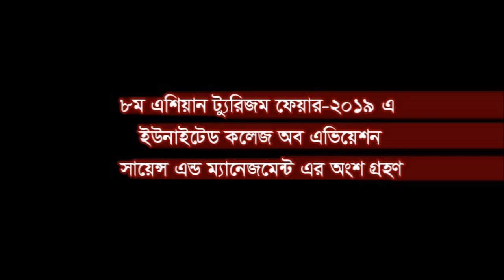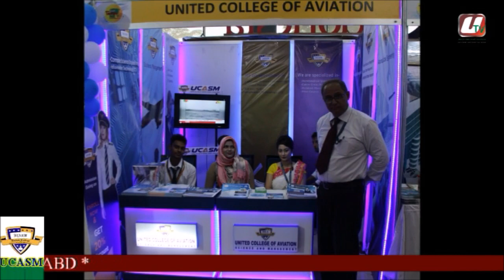UCASM 8TH ASIAN TOURISM FAIR 2019